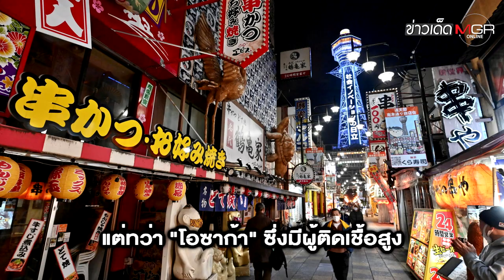"ญี่ปุ่น" ทุบสถิติ! ติดโควิด-19 วันเดียว 32,097 คน : ข่าวเด็ดแมเนเจอร์